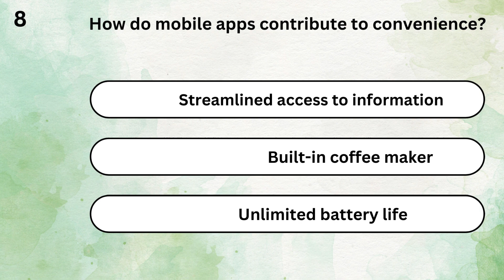How do mobile apps contribute to convenience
Mobile apps significantly contribute to convenience in several ways, making our daily lives more efficient and streamlined:

1. **Accessibility:** Mobile apps are readily available on your smartphone or tablet, so you can access them at any time, wherever you are. This means you don't need to wait for a desktop computer or search for a specific website to perform tasks or access information.

2. **Speed and Efficiency:** Mobile apps are optimized for mobile devices, ensuring faster loading times and smoother user experiences. This increased efficiency can save you time and frustration.

3. **Offline Access:** Many mobile apps allow you to use them without an internet connection, which is especially useful when you're in areas with poor connectivity or want to conserve data usage.

4. **Personalization:** Mobile apps often offer features to tailor your experience. You can customize settings, preferences, and content to suit your individual needs and preferences.

5. **Push Notifications:** Apps can send push notifications to your device, keeping you updated on important events, news, or reminders, ensuring you don't miss out on crucial information or updates.

6. **Seamless Integration:** Mobile apps can integrate with your device's hardware and features, such as GPS, camera, and sensors. This integration allows for specialized functions and adds convenience to specific tasks, like navigation or fitness tracking.

7. **Effortless Transactions:** Mobile apps facilitate quick and secure transactions, whether it's for shopping, banking, or other financial activities. This minimizes the need for physical visits to brick-and-mortar locations.

8. **Convenient Services:** Apps offer a wide range of services, such as ride-sharing, food delivery, and on-demand services, which reduce the need for physical travel and waiting times.

9. **Remote Work and Productivity:** Many productivity apps enable remote work and collaboration, freeing you from the constraints of a traditional office setting and enhancing flexibility.

10. **Paperless Solutions:** Mobile apps allow you to digitize documents, notes, and receipts, reducing clutter and making it easier to organize and search for information.

In summary, mobile apps contribute to convenience by simplifying various aspects of our lives. They provide quick and efficient solutions for a wide range of tasks, offer personalization, and enhance productivity, ultimately making daily activities more accessible and manageable.